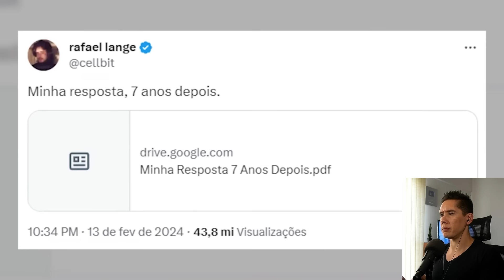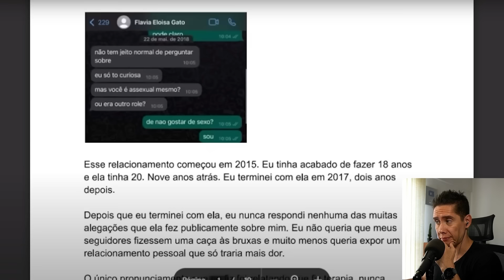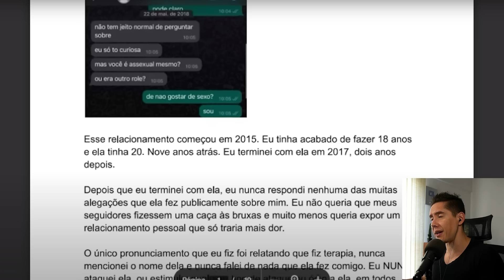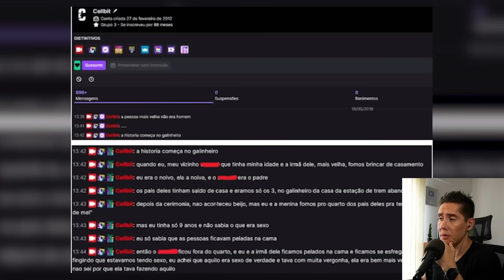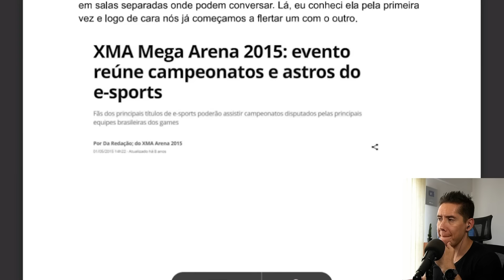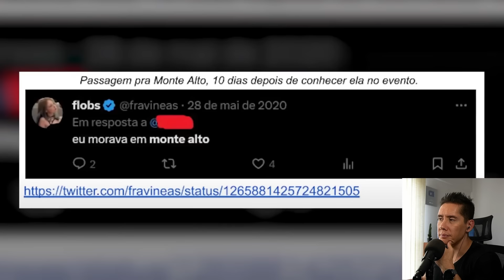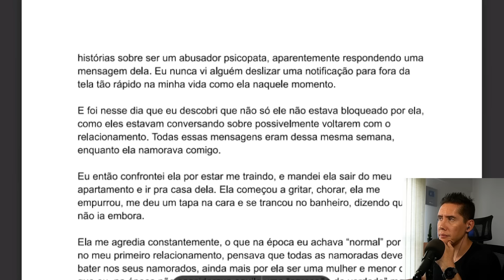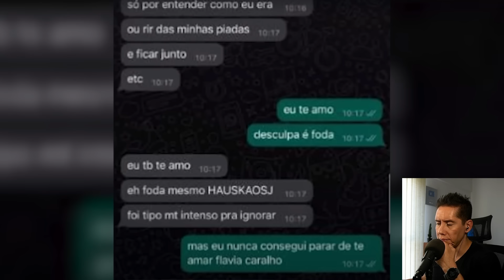Manual De Como Lidar Com Falsas Acusações